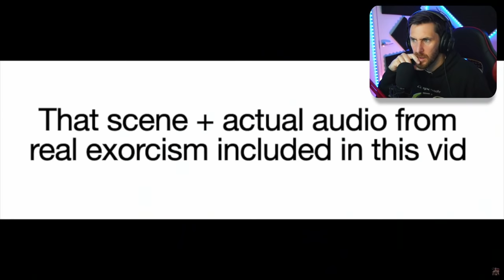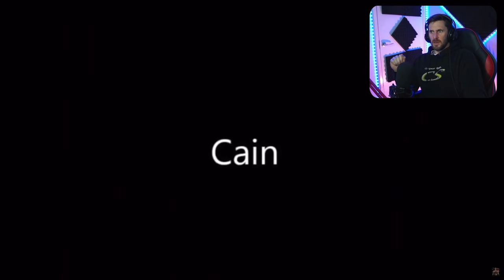THE REAL EXORCISM OF EMILY ROSE - MR BALLEN REACTION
Today we take a look at the real story behind the amazing and scary movie The Exorcism Of Emily Rose from the YouTube channel MrBallen make sure to go over to his channel and subscribe for more amazing stories. Here is his link to his channel:

Caspersight
Newquay
England
TR7 9EG